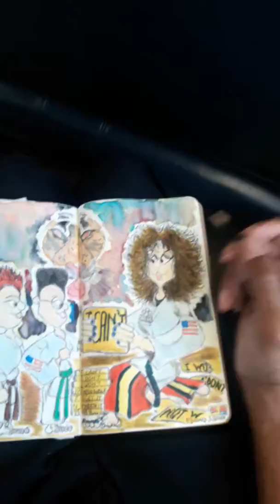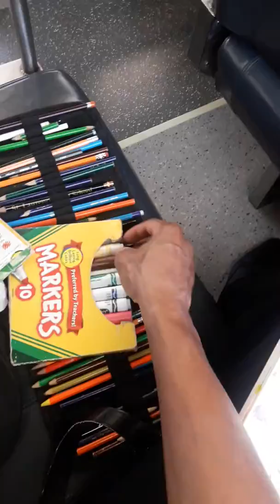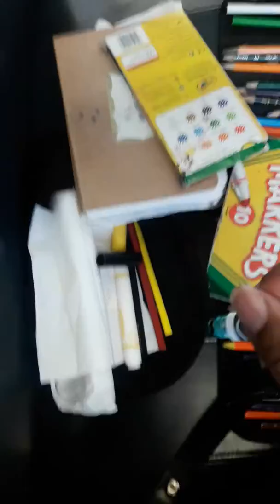"boundary boards 3 073118"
Making "Breaking Their Boundary Boards" on the "750" going home
8:00 AM